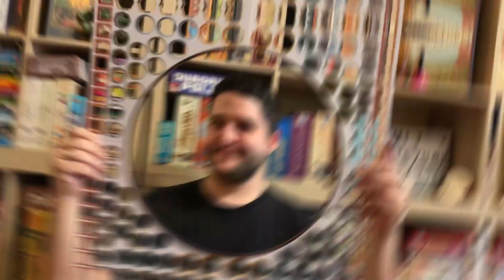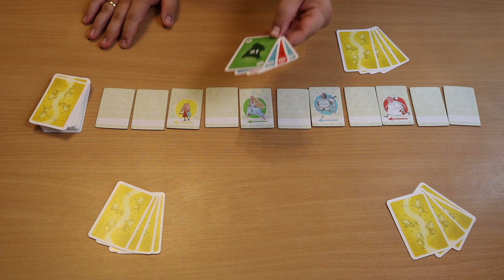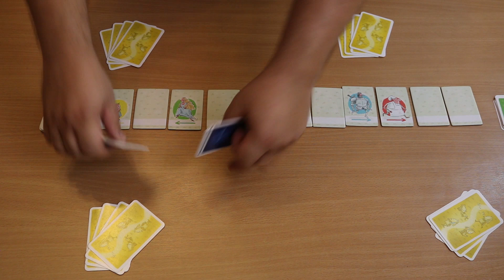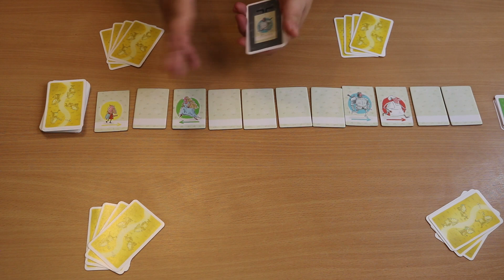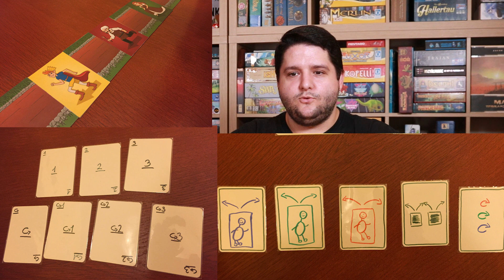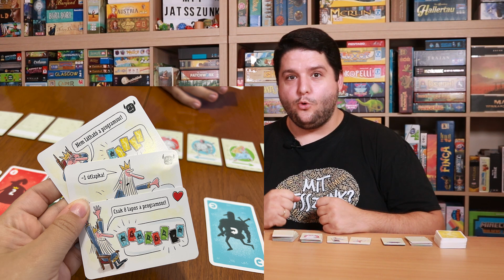A Herceg Nyer Játékbemutató - Zoli új játéka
Imádod a gondolkodós, tervezős játékokat, de utálod, hogy a gyerekek minden társason hajba kapnak? Ha most inkább kerülnéd a konfliktust, akkor reméljük, hogy ez a frissen megjelent kooperatív, együtt gondolkodós, programozós játékunk a kedvencetek lesz!

Irányítsátok közösen a királyi udvar futóversenyzőit, de vigyázzatok, hogy a végén mindig a herceg kerüljön ki győztesen, különben nagyon dühös lesz az öreg király! 👑

Játékosszám: 1-5 fő
Játékidő: 30’
Életkor: 8+

Játéktervező: Győri Zoltán
Illusztrátor: Baranyai (b) András